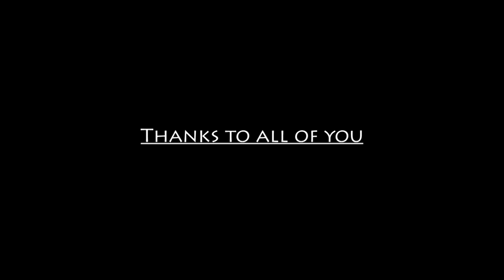Pre summer boat party 2015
The most awaited summer event of 2015
Created by Beppe Arusa